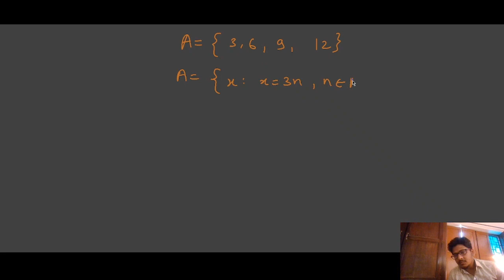Class 11 | Math | Chapter 1 | Ex-1.1